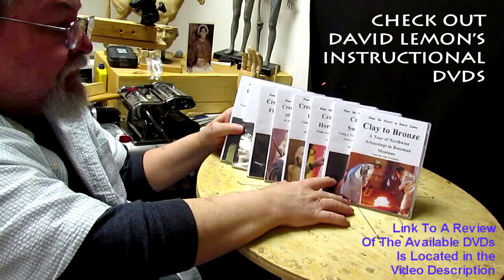Back in the Saddle Again - Well Sculpting That Is